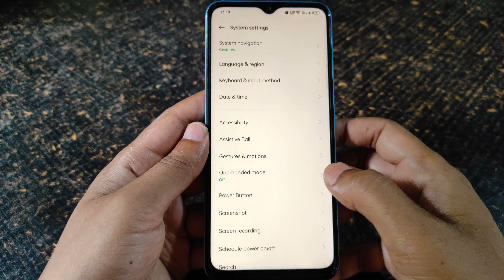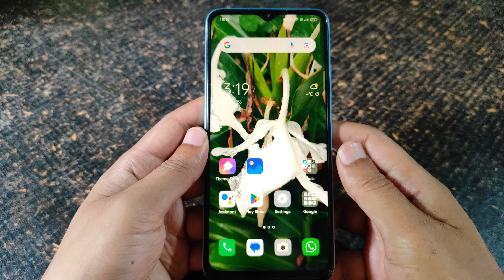How to Turn ON & OFF System Navigation on Oppo & Realme Mobile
1. system navigation bar settings
2. system navigation settings oppo
3. system navigation settings realme
4. system navigation off android
5. system navigation on android
6. home button off